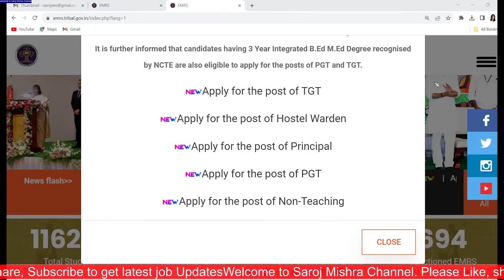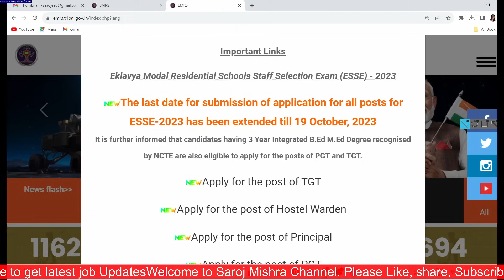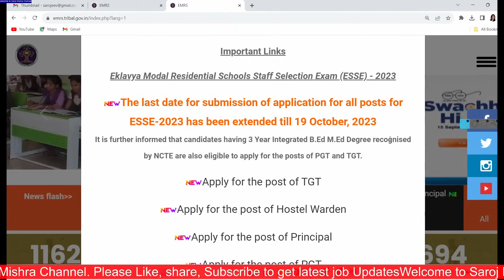BIG NEWS! EMRS PERMANENT RECRUITMENT ONLINE APPLY START I EKLAVYA MODEL 10391 PERMANENT VACANCY 2023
BIG NEWS! EMRS PERMANENT RECRUITMENT ONLINE APPLY START I EKLAVYA MODEL 10391 PERMANENT VACANCY 2023 ONLINE APPLICATION PORTAL STARTS